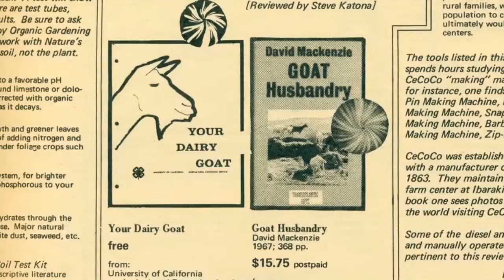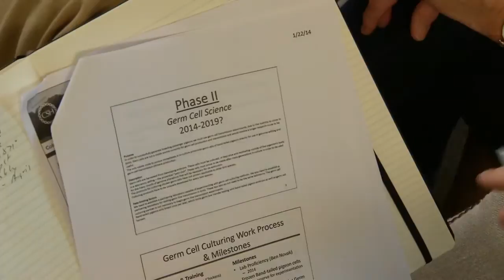KQED NEWSROOM Segment: Bring Back Extinct Species Segment, April 18, 2014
Scientists are investigating new genetic technologies that could bring back extinct species, from the wooly mammoth to what was once the most abundant bird in the world, the passenger pigeon. Bringing species back might be a way to correct past mistakes or even to help endangered species, but just because we can, should we?